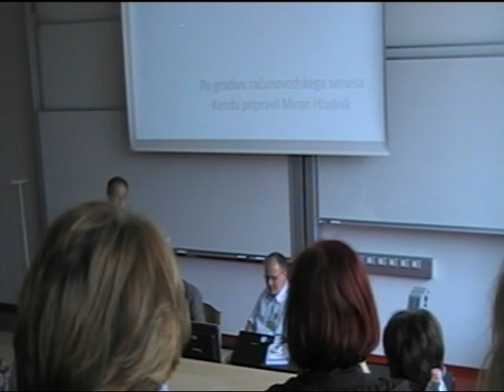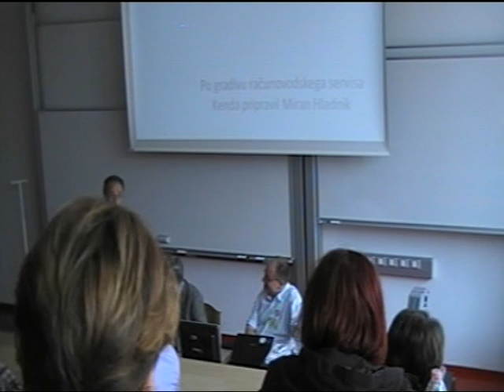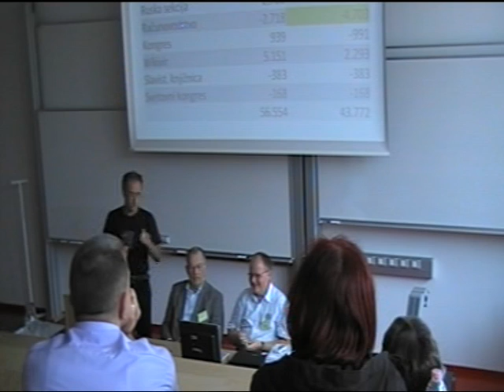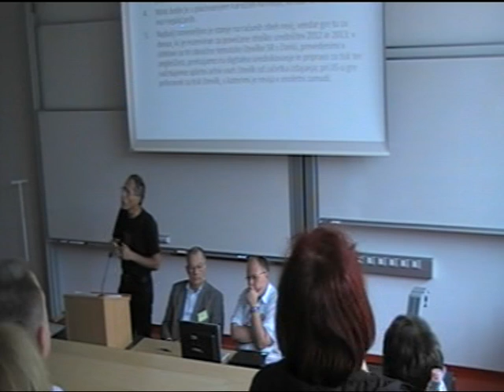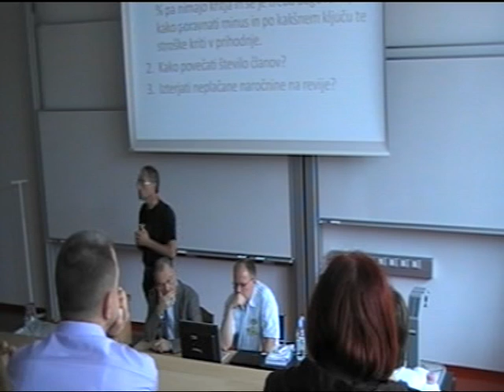Občni zbor ZDSDS 2012, petek, 28. 9. 2012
Prvi del petkovega kongresa.